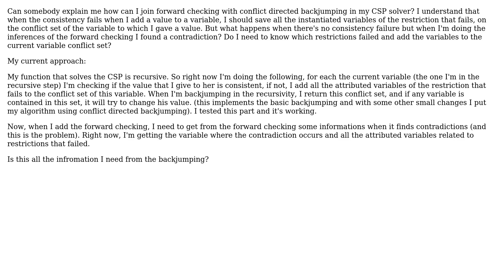Forward checking with conflict directed backjumping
With thanks & praise to God, and with thanks to the many people who have made this project possible! | Content (except music & images) licensed under CC BY-SA | Music | Images & others | With thanks to user Luis Alves user Kyle Jones and the Stack Exchange Network Trademarks are property of their respective owners. You are responsible for your own actions.